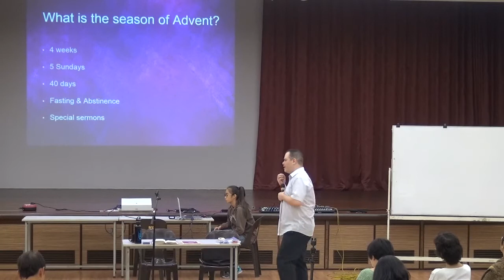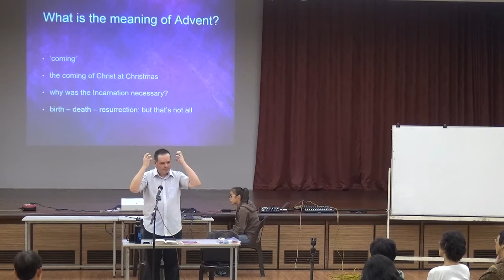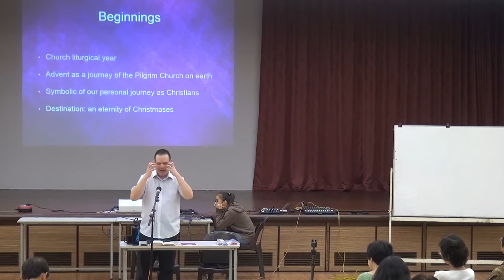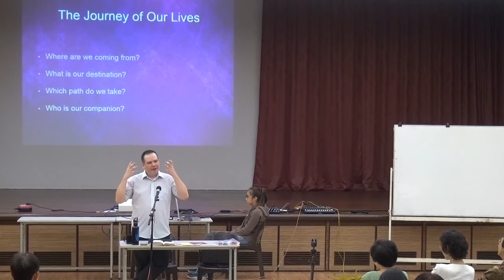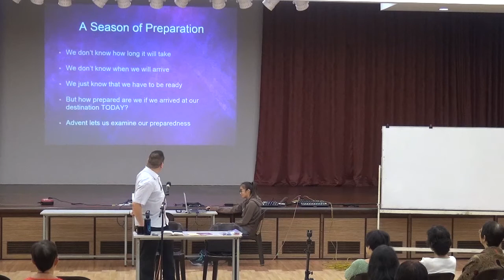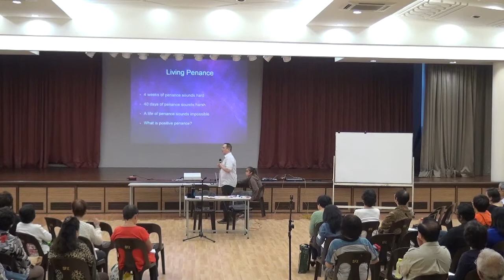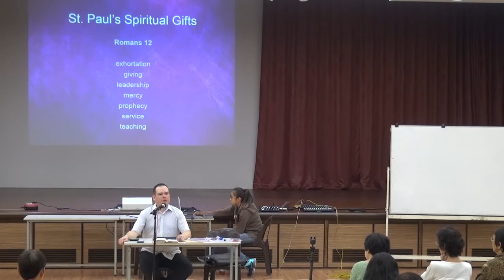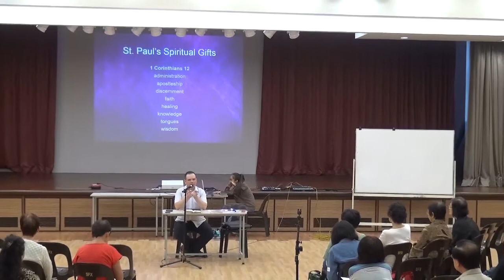Part I: A Day of Recollection for Advent by Simon Phillips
Formation on prayer, reflection, and sharing on the meaning of Advent facilitated by Simon Phillips, Chief Editor of The PILGRIM (Church of St Francis Xavier's Parish Newsletter). Simon holds a Bachelor of Divinity and the JCL in Canon Law.

Note: Part I - before lunch, 1st half of the day. Formation took place on 29th November 2014.